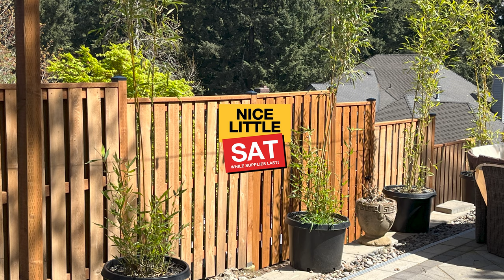Fixing a crappy fence. Stabilizing and straightening a fence post with a post bracket in concrete.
I built a form and poured for a fence post base. Old post was falling over so it had to be replaced. All was done in a very safe manor.